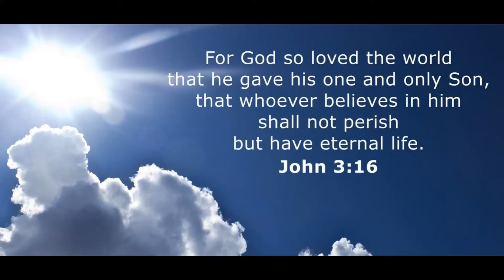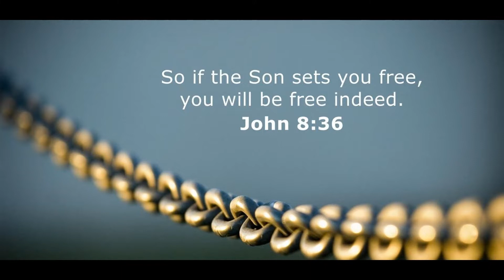"GOD IS SO GOOD" Cover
Toleafoa Family performing a cover of God is so Good

Recorded & Filming by: Level 4 Production haha
Lead singer: Melody Toleafoa
Backing vocals: Rejoyce Toleafoa and AJ Toleafoa